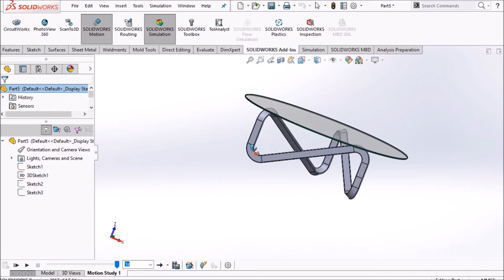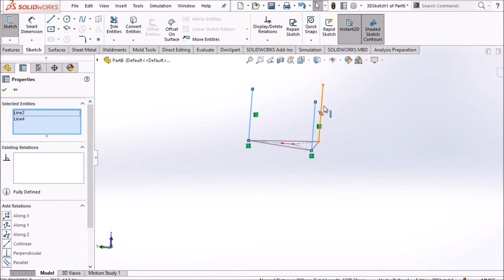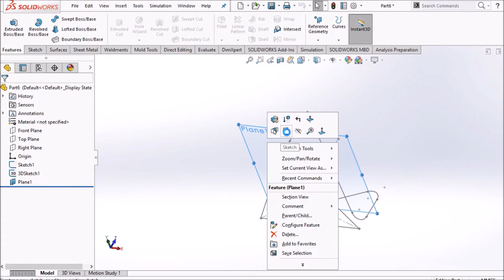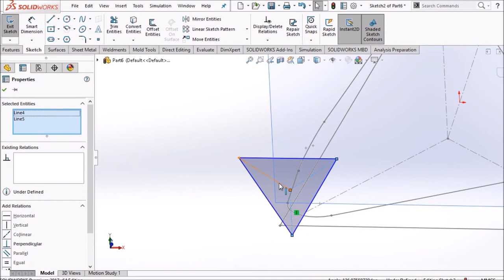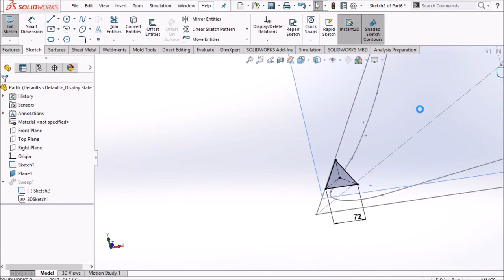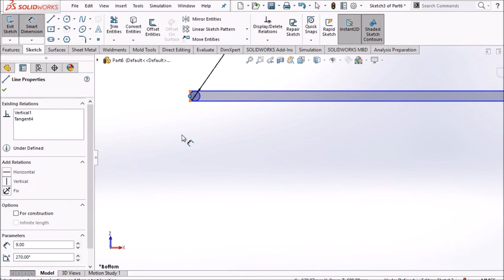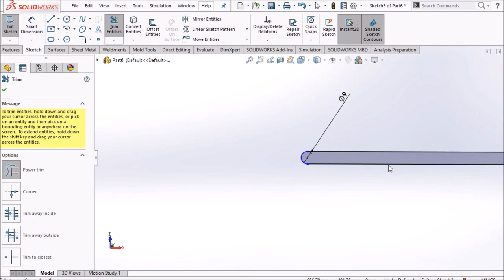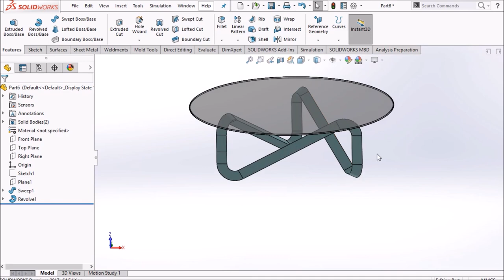كيفيه تصميم طاوله ذات ثلاثه ارجل باستخدام برنامج السوليدوركس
Table design Table Design

sweep 3Dsketch solidworks  Table design تصميم طاولة
نختار المستوي front plane ونرسم ثلاث خطوط منقطة انطلاقا من مبدأ الاحداثيات ثم نختار line ونصل نهايات الخطوط المنقطه مع بعضها
نحدد المستقيمات  المنقطه ونجعلها متساوية الطول  و كذلك االمستقيمات المشكلة لأضلاع المثلث ثم نحدد طول ضلعه 960مم
من sketch  نختار#3DSketch نرسم خطوط مستقيم مورازية للمحور z انطلاقا من رؤوس المثلث  ثم نحددها ونختار equal  لتسبح متسواية ونحدد طولها 516مم من smart dimension
نختار line ونرسم خطوط تصل بين رؤوس المثلث مع نهاية الخطوط المستقيمة المجاور لها على التالي ثم نختار fillet ونحدد نقاط الاتصار بقيمة 90 r=مم لتتشكل الانحنائات ثم نؤسم خط منقط من المبدأ وعمودي على المثلث السابق
وبالتالي نحصل على المسار المشكل لقاعدة الطاولة
ننتقل لرسم بروفايل القاعدة
نختار المستوي front plane ثم من features نختارgeometry reference وذلك لرسم مستوي موازي لfront plane ويبعد مسافة 240مم
ندخل الى سكتش المستوي الجديد  plane1 ونرسم  مثلث  ثم نحدد اضلاعة ونجعلها متساوية equal
من رؤوس المثلث نرسم خطوط منقطة ونجعلها متساوية
نحدد طول ضلع المثلث 72 مم
نحدد نقطة التقاء المنصفات أي مركز المثلث مع السار ونختار pierce
من features نختار sweepثم نحدد البروفايل ثم المسار ونختار صح فتتشكل لدينا القاعدة بشكل ثلاثي البعد
لرسم الجزء العلوي من الطاوة نختار المستوي top plane  ونرسم مستطيل  ثم دائرة مماسية لأضلاعة الثلاثة tangent ونحدد قطرها 9 مم ثم نحدد طول ضلع المستطيل 720مم ونحدد بعده عن مبدأ الاحداثيات 492 مم
من trim  نحذف قوس الدائرة الداخلي  وجزء من اضلاع المستطيل الخارجية
من feature  نختار revolve  وضمن axis of revolution  نختار المحور المنقط ثم صح
ثم نضيف الألوان حسب المطلوب  والقاعده زجاجية
وبالتالي نحصل على طاولة مصممة عن طريق برنامج

● برنامج (  Blender - ZD Soft Screen Recorder )
ــــــــــــــــــــــــــــــــــــــــــــــــــــــــــــــ
صفحة الفيسبوك :
ــــــــــــــــــــــــــــــــــــــــــــــــــــــــــــــ
صفحة الانستغرام :
ــــــــــــــــــــــــــــــــــــــــــــــــــــــــــــــ
صفحة التوتير :
ــــــــــــــــــــــــــــــــــــــــــــــــــــــــــــــ
صفحة اللينكد إن :
ــــــــــــــــــــــــــــــــــــــــــــــــــــــــــــــ
مجموعة التلغرام:
ــــــــــــــــــــــــــــــــــــــــــــــــــــــــــــــ
ــــــــــــــــــــــــــــــــــــــــــــــــــــــــــــــ
ــــــــــــــــــــــــــــــــــــــــــــــــــــــــــــــ
ــــــــــــــــــــــــــــــــــــــــــــــــــــــــــــــ
ــــــــــــــــــــــــــــــــــــــــــــــــــــــــــــــ
ــــــــــــــــــــــــــــــــــــــــــــــــــــــــــــــ
ــــــــــــــــــــــــــــــــــــــــــــــــــــــــــــــ
هاشتاج الموسوعة الهندسية